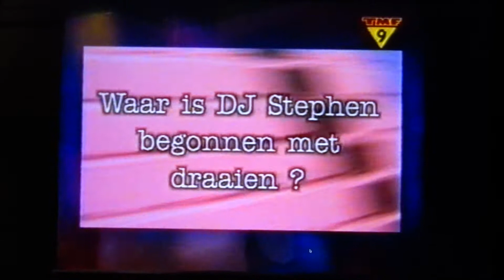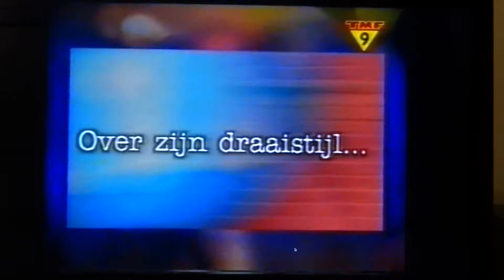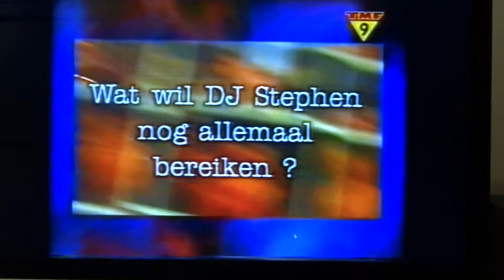DJ Stephen TMF Interview 1998 Discotheek iT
TMF
DJ Stephen Interview 1998